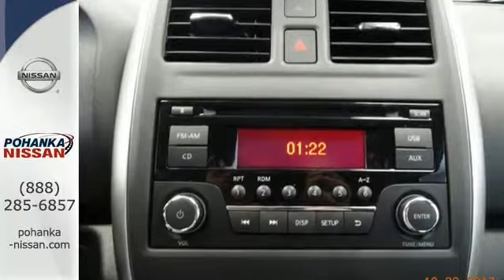New 2018 Nissan Versa Richmond VA Fredericksburg, VA NJL820766 - SOLD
Year: 2018
Make: Nissan
Model: Versa
Trim: 1.6 SV
Engine: 1.6L 4-Cylinder
Transmission: CVT
Color: White
Interior: Charcoal
Stock #: NJL820766
VIN: 3N1CN7AP0JL820766
The gas savings gives hybrids a run for their money. Good fuel economy...take that to the bank. This is the vehicle for you if you're looking to get great gas mileage on your way to work! This Versa is exceptionally sporty, yet makes a perfect family car. brbrPohanka is not responsible for errors or omissions. Price includes all rebates and incentives available and is plus Taxes, Tags, $699 Processing Fee, Freight, Dealer Preperation Fee, Marketing Assesment and any installed options. Please note some rebates have requirements and or qualifications and assume financing with manufacturer at standard rates.

Address:
5200 Jefferson Davis Hwy